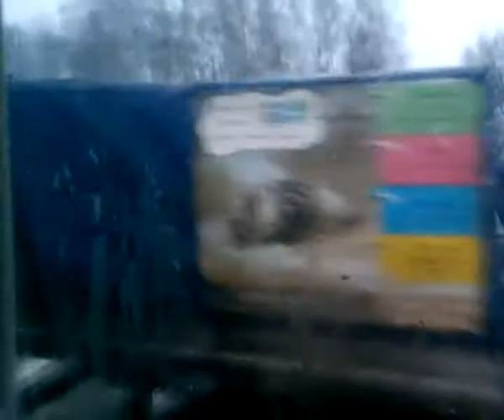Интернет обзор 9 декабря 09 12 16